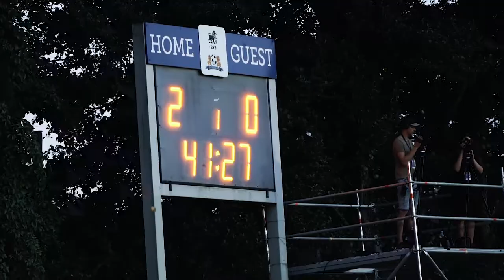ATSKATS UZ SPĒLI | ISAJEVS | RFS 5:1 FK METTA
Vjačeslavs Isajevs stāsta par graujošu uzvaru 5:1 pār FK Mettu Optibet Virslīgas 16. kārtā.